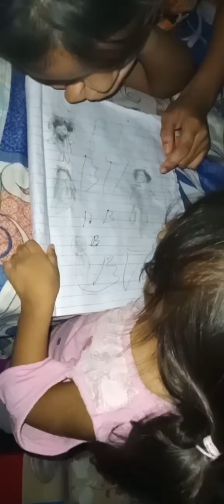Funny video, Dua ko pari mar ....😭😭😱